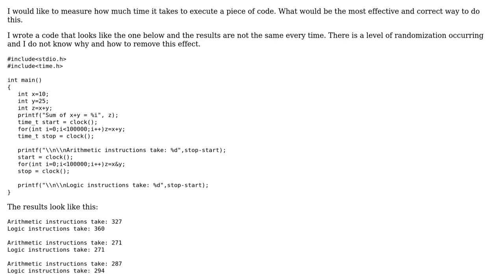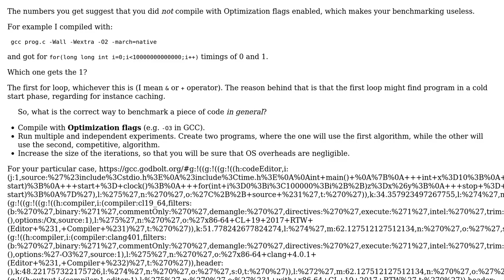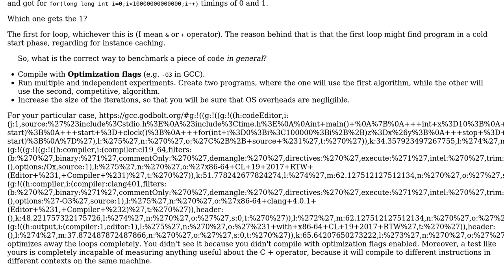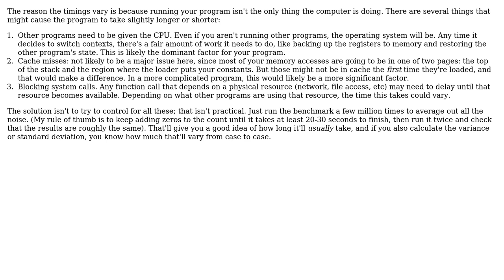What is the most efficient and correct way to measure the time it takes for some instructions to...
What is the most efficient and correct way to measure the time it takes for some instructions to execute?